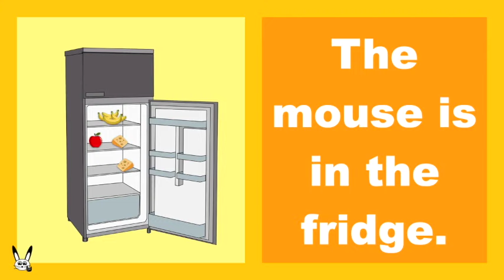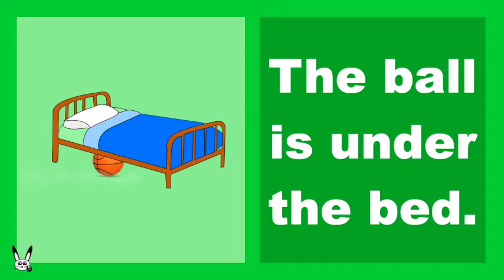Prepositions of Place - On, In, Under, Next To, with sentences.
Learn the prepositions of place -  on, in, under, next to with this easy to read video.
Learn to speak fluent English.